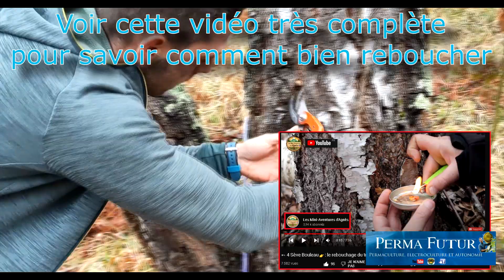Récolter la SÈVE DE BOULEAU Détox printemps :)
Comment récolter la sève de Bouleau ?